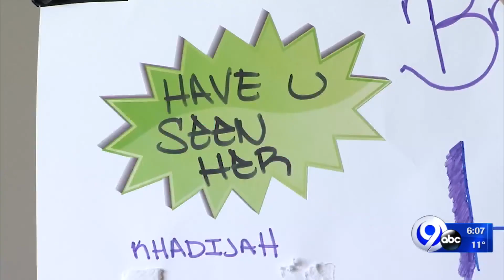'We're out here every day looking for her' family of missing teen speaks out 2nd edit